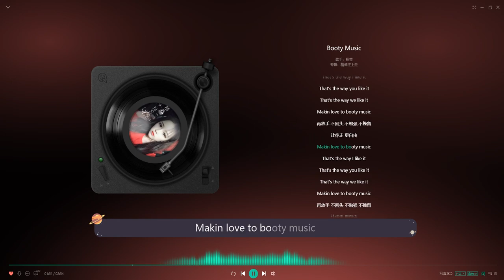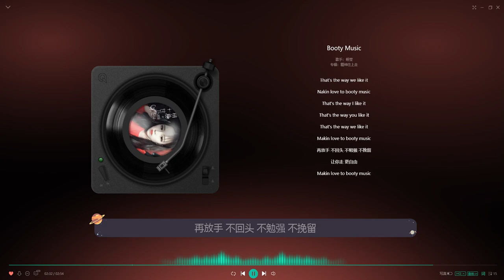[Headphone] Booty Music - 杨莹 / QQ音乐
Yêu cầu đeo tai nghe để thưởng thức. Chúc AE nghe nhạc vui vẻ!